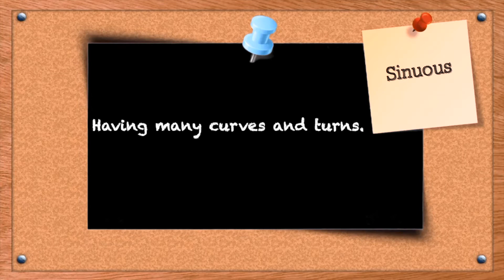Piqua Digital Weekly S6E12